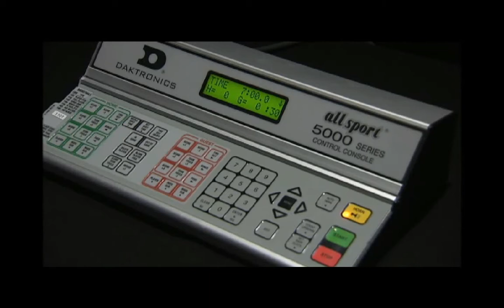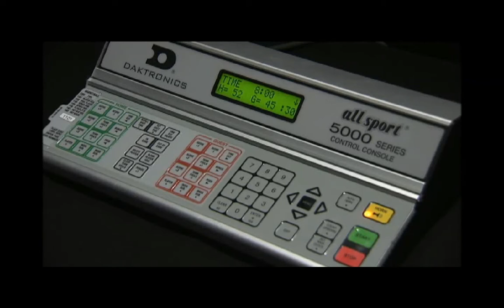All Sport 5000: Standard Operation: Overview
This video will go over the standard operation overview for an All Sport 5000.